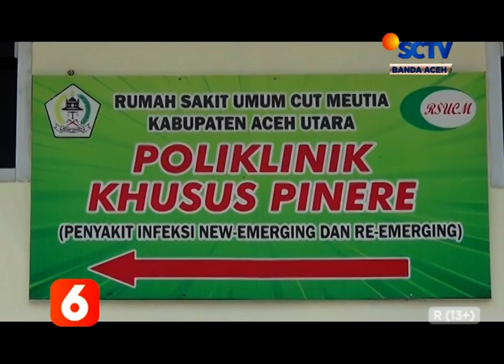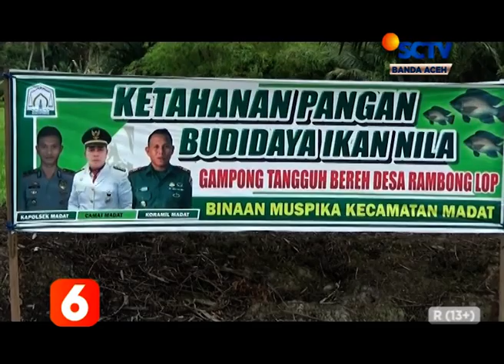BERITA ACEH 22 JULI 2020